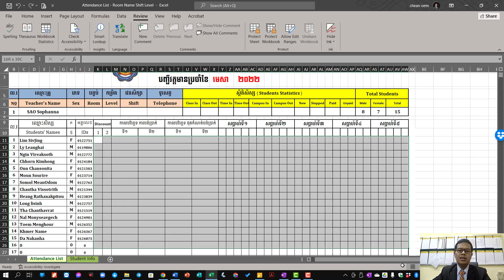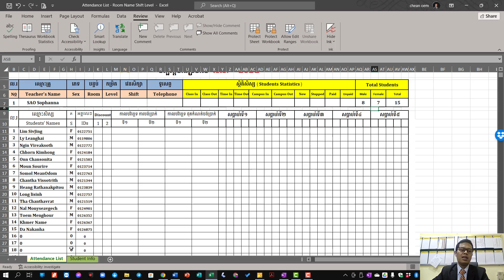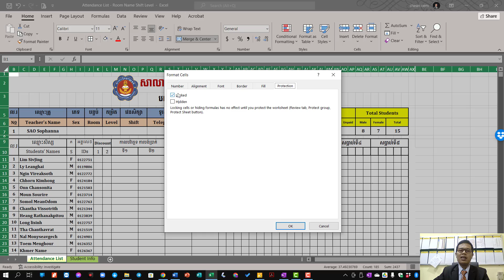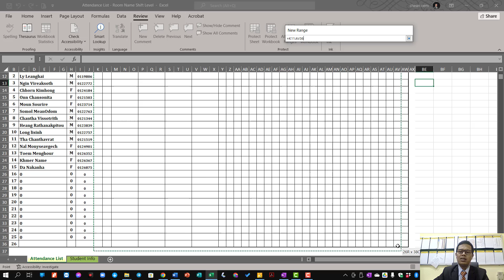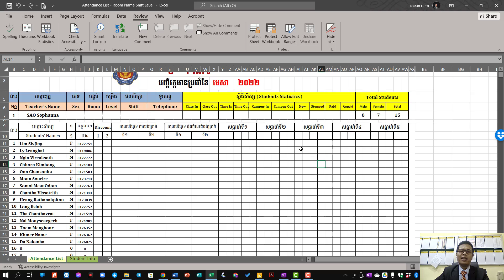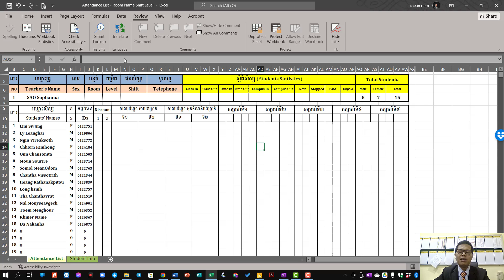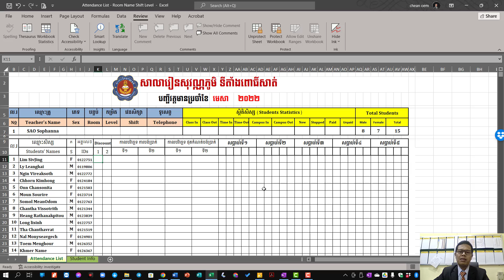How to lock certain cells in Excel